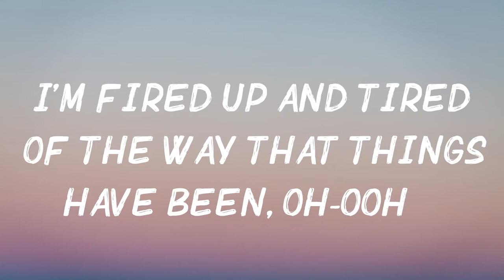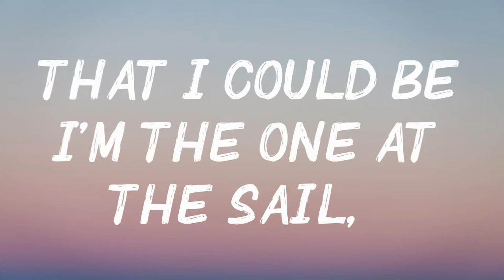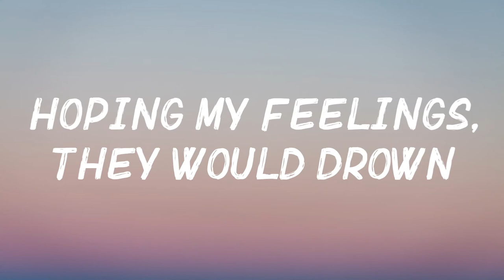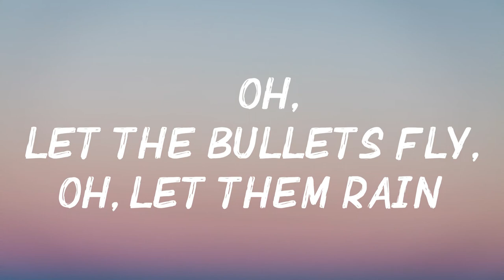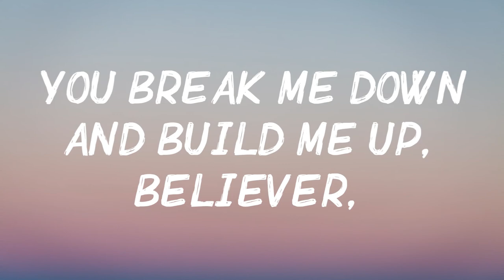Believer ( Lyrics )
Believer ( Lyrics ) - Imagine Dragons//Impluse Music

Lyrics:
Pain!
Pain!
Pain!
Pain!
Pain!
Pain!
Pain
Pain!
Pain!
Pain!
Pain
Pain!

Source: Musixmatch